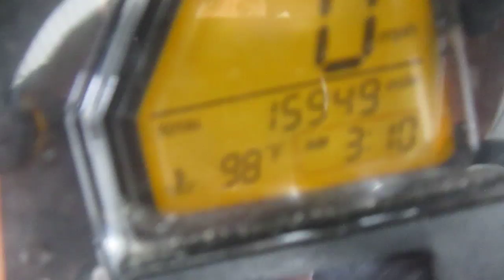2007 HONDA CBR 600 RR @ iMotorsports A1822